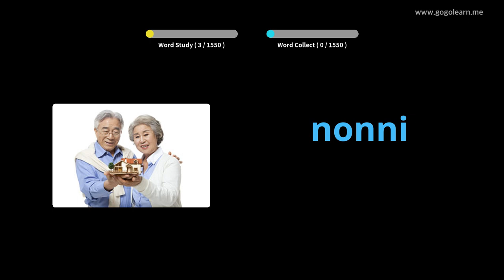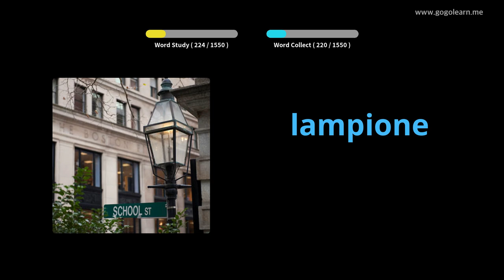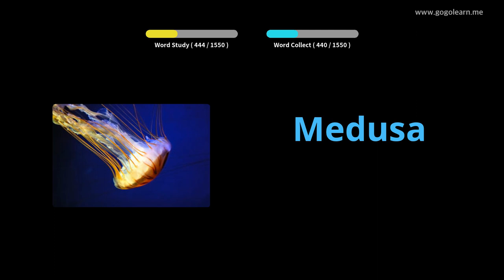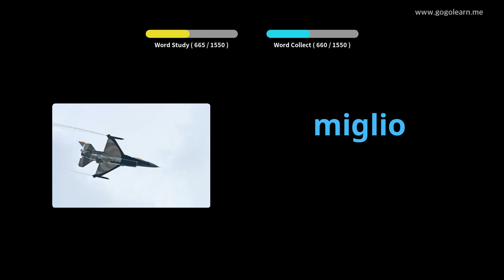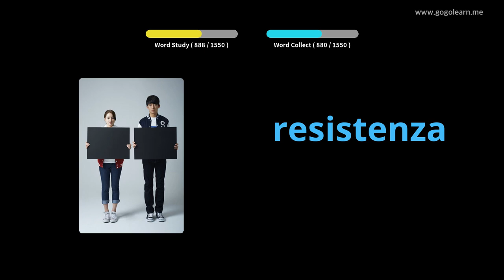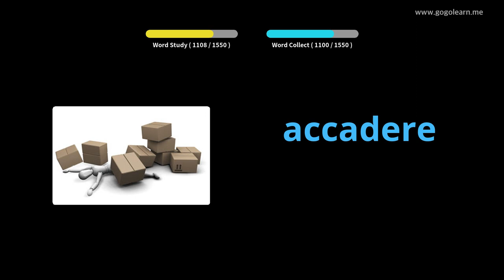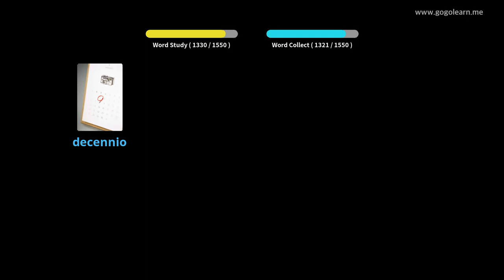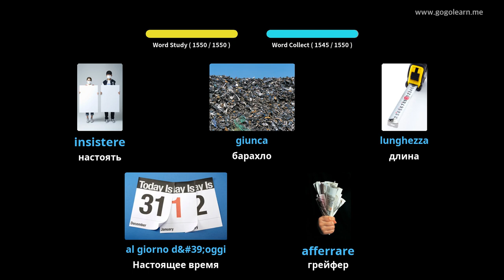Выучить итальянский через картинки |итальянский словарь основной | Golearn